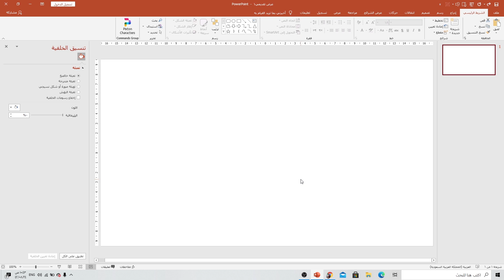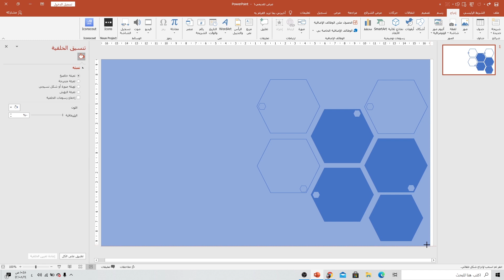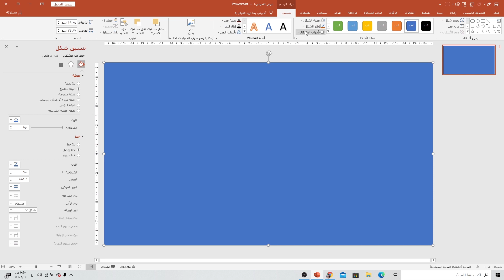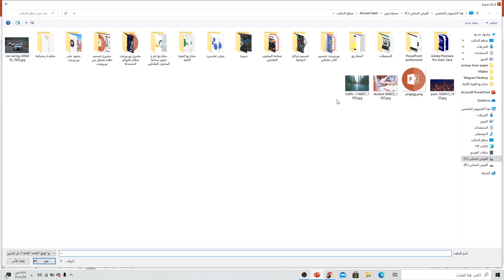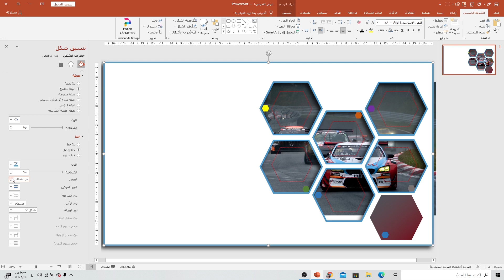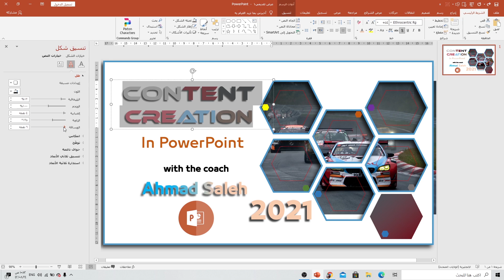طريقة عمل عرض بوربوينت احترافي في دقائق | أفضل عروض بوربوينت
طريقة عمل عرض بوربوينت احترافي في دقائق من أفضل عروض بوربوينت